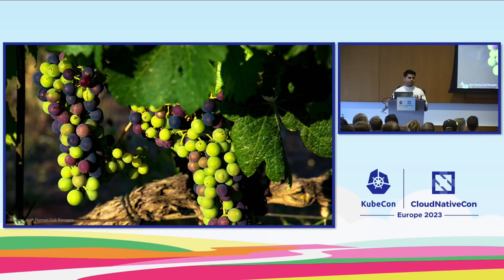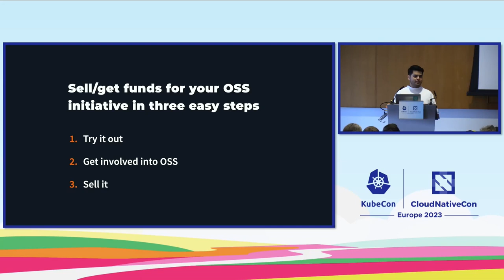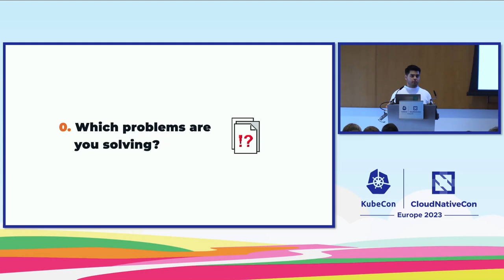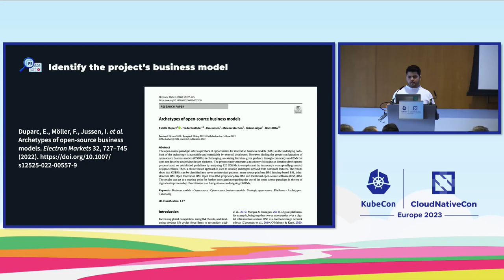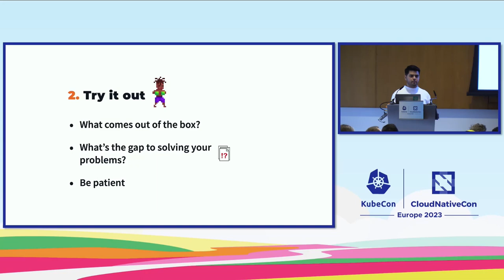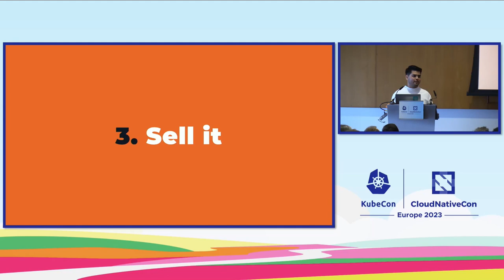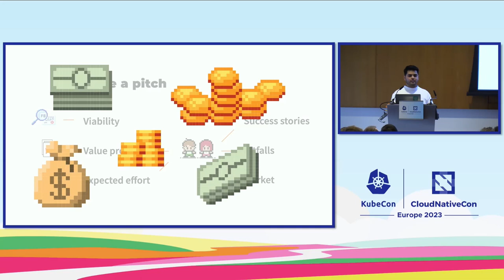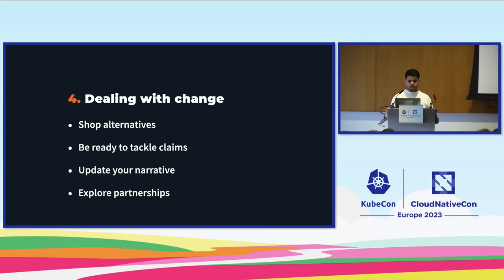Selling the Unknown: Articulating the Business Value of New OSS Technology - Jorge Lainfiesta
Selling the Unknown: Articulating the Business Value of New OSS Technology - Jorge Lainfiesta, Roadie.io

Nowadays, Backstage is a known Cloud native incubating project used and endorsed by industry leaders like RedHat, VMware, and HP. But three years ago, it was a new project with no enterprise support that was applying an odd pattern to solve an emerging problem. Back then, terms like “Developer Portal”, “Developer Experience”, or “Platform Engineering” were mostly unheard of. When the technology’s value is as unknown as its risk, how do you convince your team to adopt it? Moreover, how do you sell it? Drawing from his experience pioneering the commercialization of Backstage, Jorge will show you tips to construct a narrative that communicates the business value of new Cloud native projects and adapt it when the context changes — and, oh boy, it changes fast! By the end of this talk, you’ll feel more confident putting together proposals for internal and external stakeholders so they’re willing to invest in adopting new OSS projects.